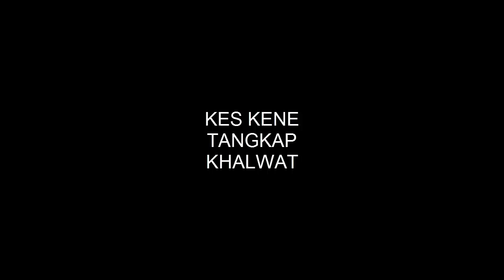KES KENE TANGKAP KHALWAT VERSI GTA SA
SUPPORT SERVER SYNTAX ERROR MALAYSIA

HostName: *Syntax Error Malaysia*[0.3.7]
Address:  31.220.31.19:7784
Players:  NA / 100
Ping:     276
Mode:     DM/Freeroam/Race/SukaSuki
Language: -